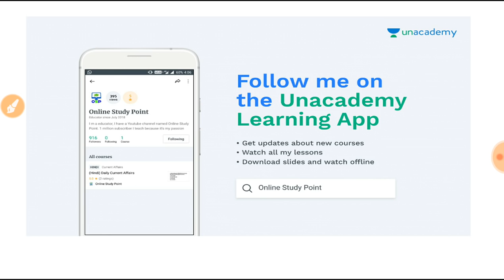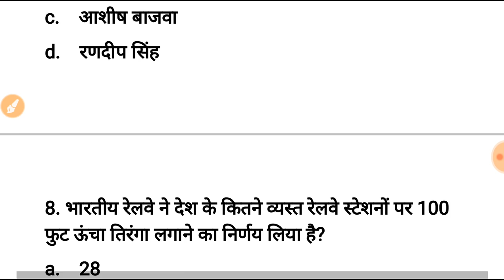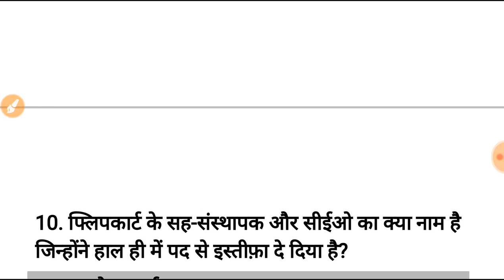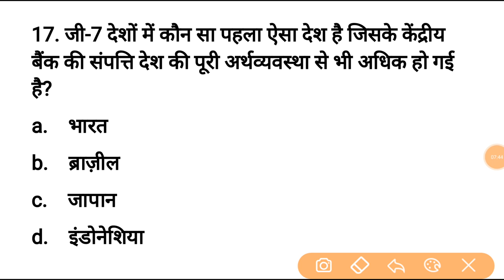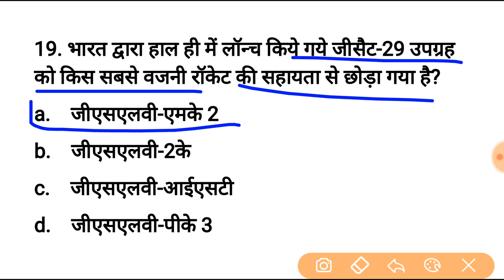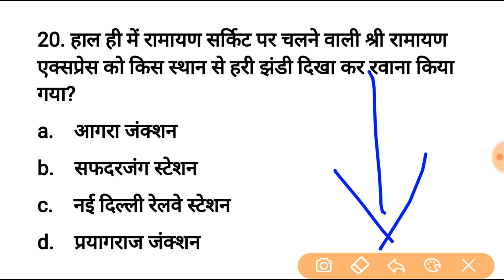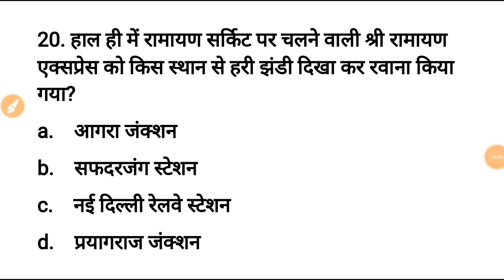Top 20 Current affairs Quiz | IBPS, RRB, SSC GD, RPF, VDO, PSC, POLICE